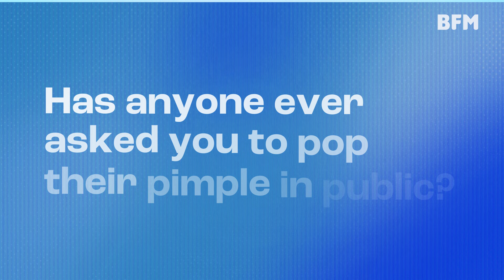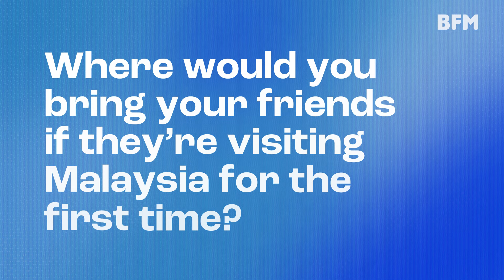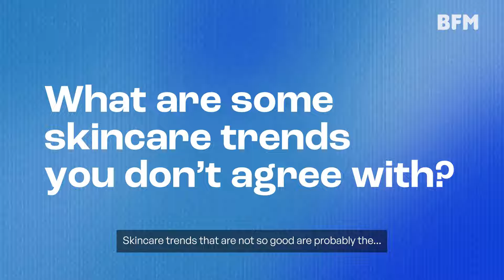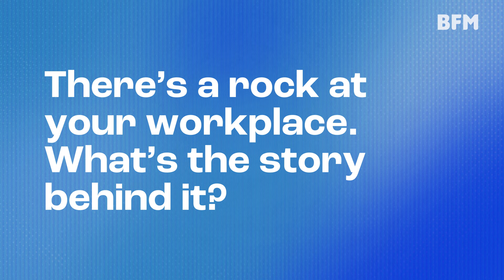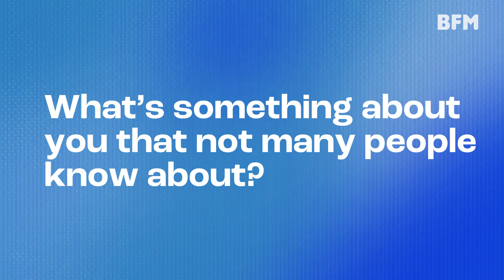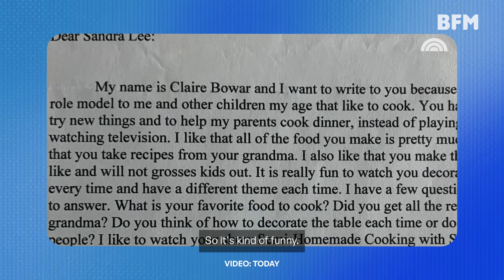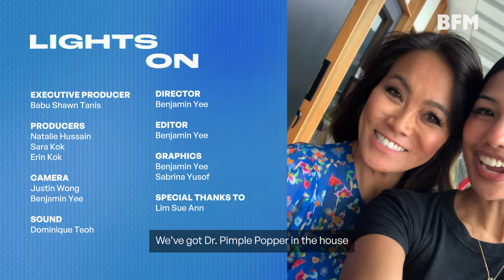Dr Pimple Popper : You Can Use Shower Gel As Face Wash But… | Lights On | Dr Sandra Lee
Is it okay to use shower gel as your face wash? You'll be surprised by what Dr. Pimple Popper says.

Dermatologist and TV superstar Dr. Sandra Lee joins BFM on Lights On to spill the tea on skin trends that don't work, and what happened when she saw Justin and Hailey Bieber.

▶️ Anthony Loke: The Reason Why This Government Cannot Fail | In The Studio with Anthony Loke

▶️ Cerita Dia Camni: Company Untung Sebab Cuti Period

▶️ Seminit: Monster Ni Gila?!

▶️ Kupas: Kes Mahmakamah Menara KL

▶️ Pelakon Kena Kerja 24 Jam?? | Lights On with Shaheizy Sam

▶️ Things I Wish I Knew Before Traveling | Net Balance and Chill EP 4 | Yazmin Aziz, Ceddy, Terrence

▶️ Seminit: Afrika Pun Ada Kampung Melayu

▶️ Kupas: Kesalahan Pilihan Raya

▶️ What BFMers Did After SPM

▶️ Cerita Dia Camni: Risiko Vape Tinggi??